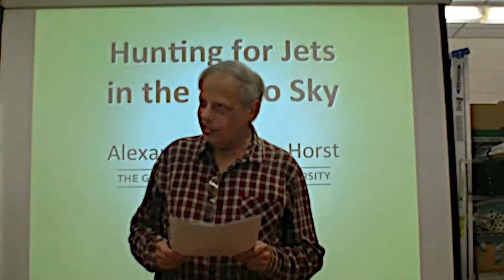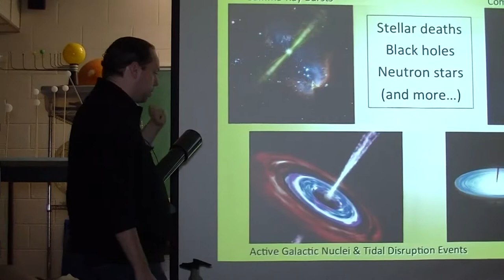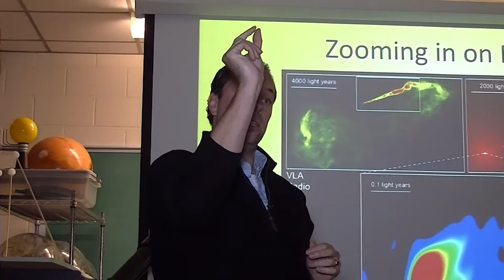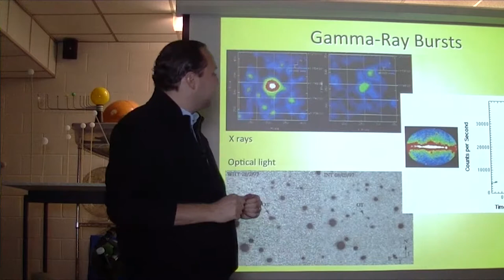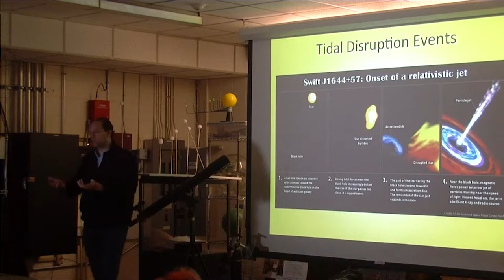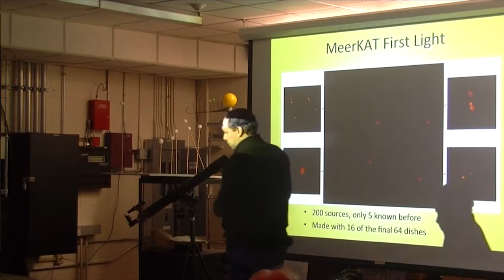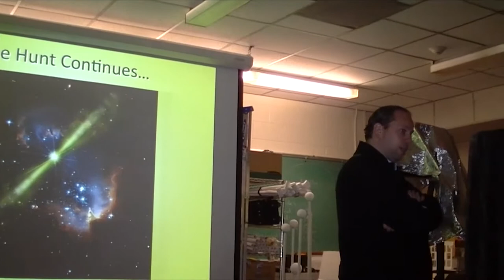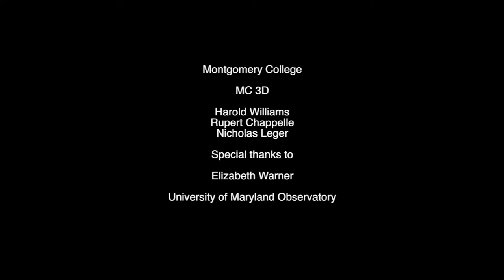NCA Hunting for Jets in the Radio Sky - Alexander van der Horst 2D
National Capital Astronomers November 11, 2017

Alexander van der Horst - George Washington University.